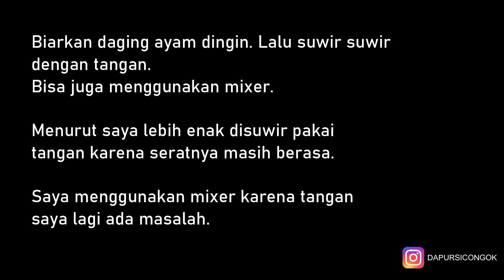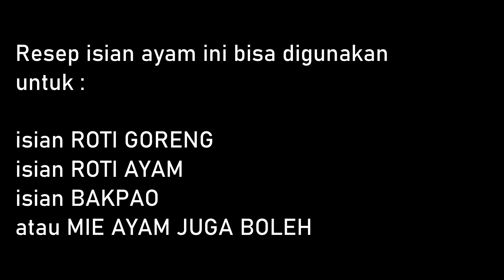RESEP ISIAN DAGING AYAM BISA UNTUK BAKPAO, ROTI GORENG DAN ROTI AYAM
RESEP ISIAN DAGING AYAM
Resep ini bukan resep sekali dua kali saya bikin. Tapi mulai duduk di bangku kuliah sudah pakai resep ini. Rasanya gurih manis. Aroma bunga lawangnya juga khas. Sebaiknya jika mau mensuwir daging ayamnya jangan terlalu besar ya. Berhubung tangan saya bermasalah, jadi saya memilih memixer dagingnya. Hasilnya memang menjadi sedikit lebih halus. Lebih enak lagi jika disuwir manual pakai tangan jadi serat ayamnya masih berasa di mulut. Tapi tergantung selera saja. Ini juga tetap enak kok. Masak di api kecil tapi jangan terlalu kecil. Tujuannya agar tumisan lebih tahan lama dan bumbu lebih meresap. Bisa disimpan di freezer dan keluarkan jika mau digunakan tanpa harus dipanaskan lagi. Cukup masukin chiller kulkas saja. Ini bisa digunakan untuk isian bakpao, roti goreng dan roti bakso ayam.

NOTE : Teman teman bisa menambahkan 1 1/2 sdt paprika bubuk. Masukkan bersamaan dengan ketumbar dan bunga lawang saja. Saya kelupaan.

BAHAN BUMBU HALUS :
80-100 gram bawang merah (10-12 siung)
4 siung bawang putih
5 butir kemiri
Haluskan semuanya.

BAHAN LAIN :
2 sdm ketumbar halus
2 buah bunga lawang
3-4 lembar daun jeruk
1/4-1/2 sdt merica bubuk
1 1/2 sdt paprika bubuk
200 gr bawang bombay (1 buah ukuran lebih besar) iris iris.
200 gram wortel (iris/serut memanjang)
120 gram air
100 gram santan
160 gram minyak untuk menumis (saya menggunakan canola oil).
100 gram kecap manis
85 gram gula aren
1 1/2 sdt garam (tes rasa lagi ya)
800 gram hingga 1 kg dada ayam filet (rebus hingga matang dan tiriskan)